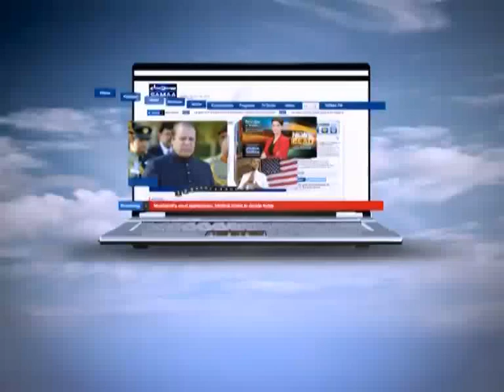NEWS HEADLINE 08:00 PM. 23-02-2012 SAMAA TV